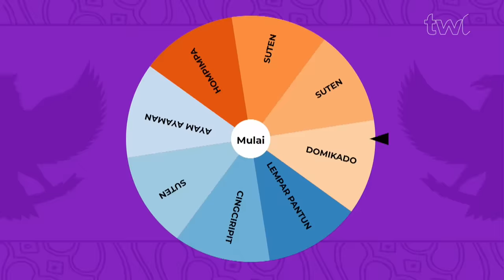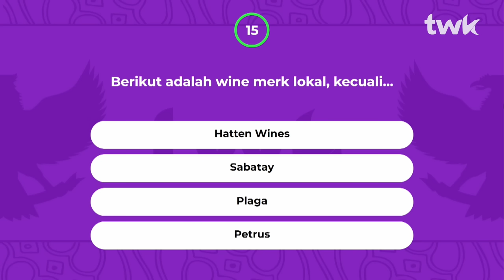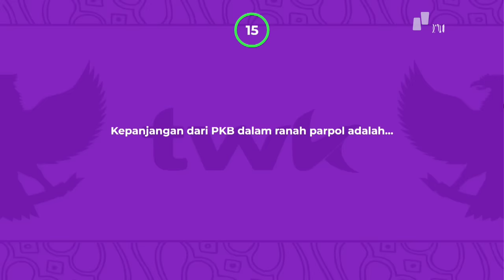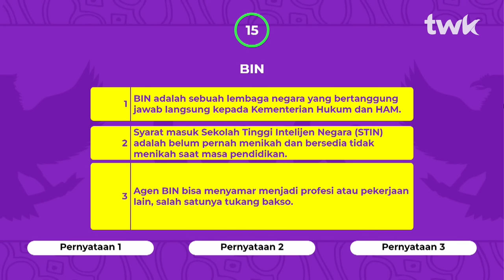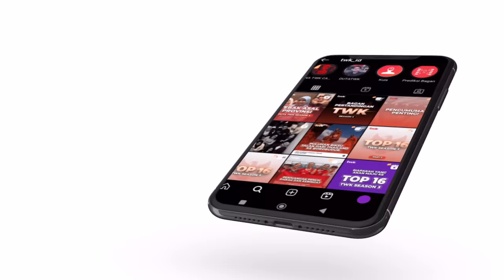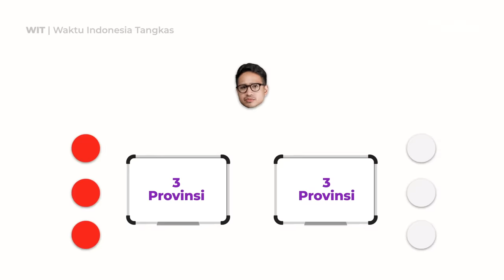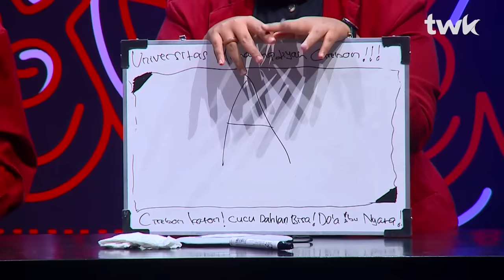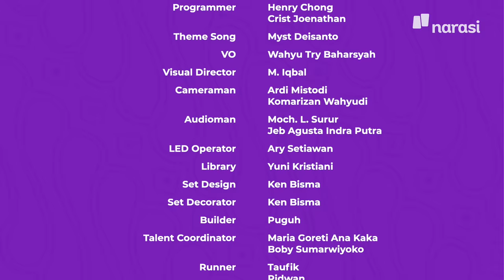(S03E13) UMC VS BINUS MALANG: Keadaan Berbalik di Soal Terakhir! | Tes Wawasan Kebangsaan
Selangkah menuju pertandingan akhir, Semi Final TWK Season 3!

mahasiswa dari Binus Malang berhadapan dengan mahasiswa dari Muhammadiyah Cirebon!

Duo ilkom ini berhasil merahkan TWK dengan semangat meraih kemenangannya! Dengan pengetahuan dan strategi yang sama-sama kuat, siapakah yang akhirnya melangkah menuju final? Saksikan di episode kali ini!

(Narasi)